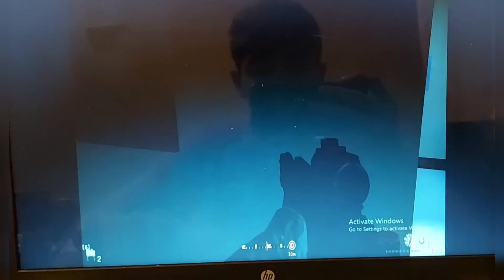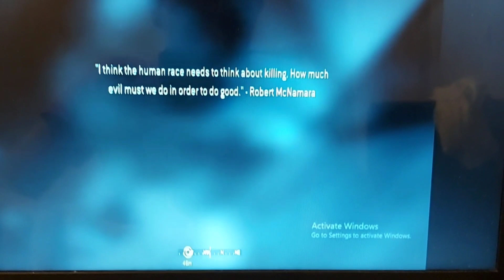KORONA OLDUM VƏ NECƏ SAĞALDIM ?!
Bu videoda sizinlə birlikdə KORONA OLUB  VƏ NECƏ SAĞALDIĞIM ?! haqqında video çəkdim. Ümid edirəm ki bu video sizin xoşunuza gəlmişdir və bu videodan sonra yəqin öz sağlamlığınıza daha çox diqqət edərsiniz.

Hamıya salam mən Mətin Bilalzade, mənim bu kanalda məqsədim sizi fərqli videolar ilə əyləndirməkdir.Bu kanalda isdədiyiniz bütün əyləncəli videoları izləyə bilərsiz. Bu kanalda əyləncəli oyun, ferqli foks, vlog, vine, qışqırtma, təpki, videoları tapa bilərsiniz.

HƏDƏF 500 ABUNƏ

İzlədiyiniz üçün təşşəkürlər